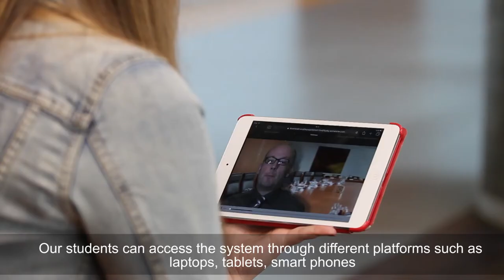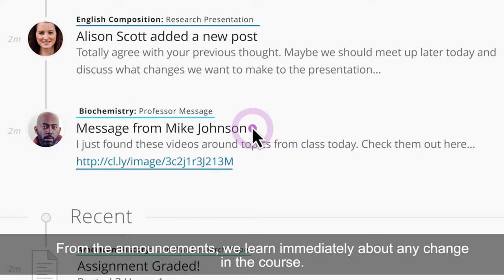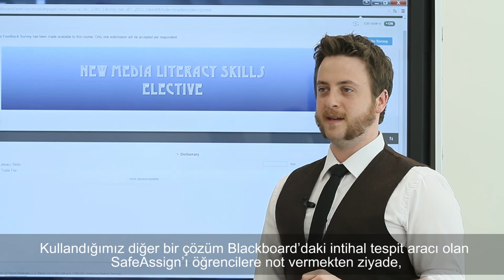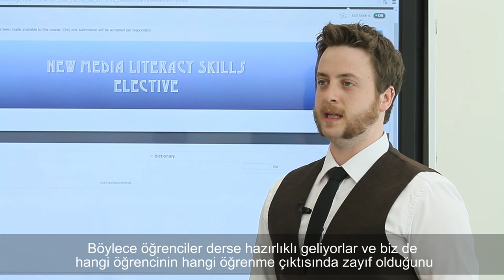Blackboard and MEF University Success Story – Part 2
Established in 2012 in Istanbul, MEF University is the first university in Turkey and around the world to use the Flipped Classroom education model for their entire campus. In this video, you will hear additional testimonials from MEF's, Vice Rector and the Director of Center for Excellence for Teaching and Learning. You will also hear from MEF’s faculty and students as to how using Blackboard’s solutions have supported their goals with teaching and learning.